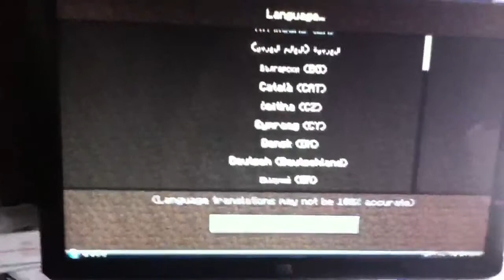Minecraft Menu Easter Egg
Yaarrgghh!